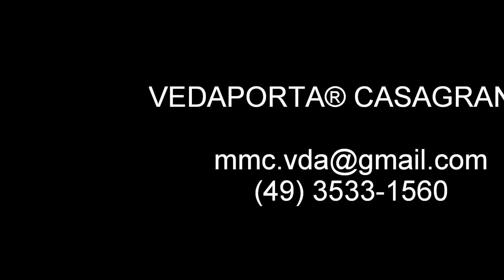VEDAPORTA® CASAGRANDE - Demonstração de Funcionamento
Vídeo demonstrativo do funcionamento do VEDAPORTA® CASAGRANDE.
Observe que ao ser pressionado o plug contra a caixa da porta, ocorre o acionamento do mecanismo de vedação, baixando a borracha.
Este mecanismo pode ser instalado em qualquer porta para bloquear a entrada de insetos, poeira, vento, barulho...
Entre em contato conosco, e saiba mais!!